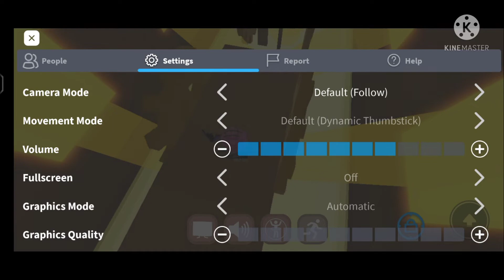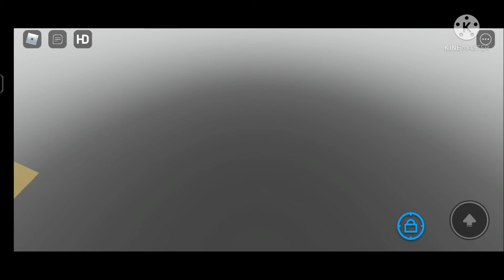How to get Crystal cornbread,Box cornbread and Steampunk cornbread